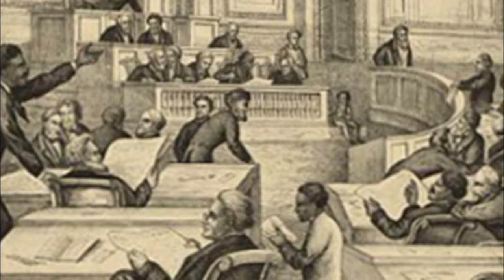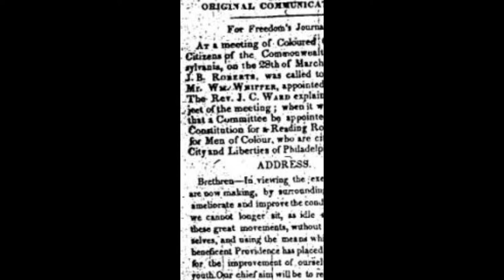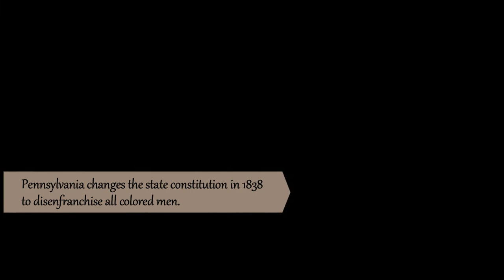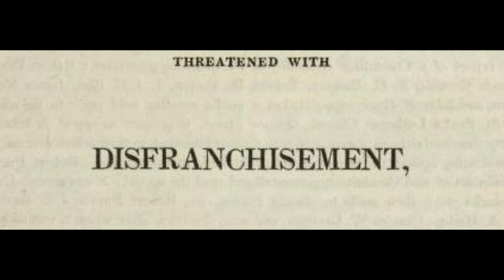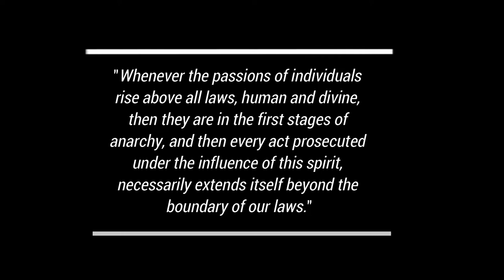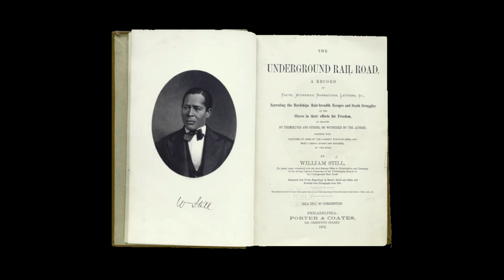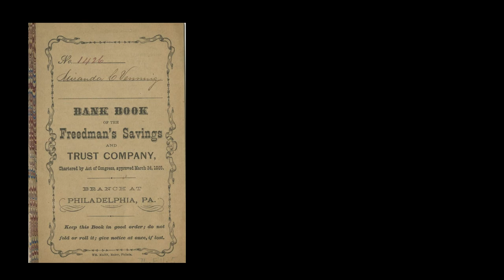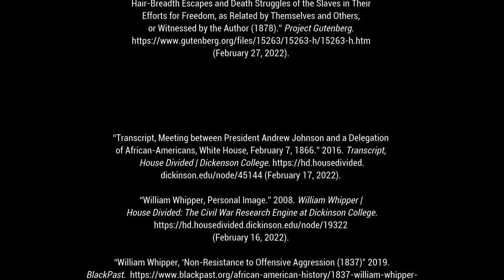William Whipper - Abolitionist & Civil Rights Leader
More than hundred years before Martin Luther King Jr., William Whipper was advocating for non-violent protest in the fight for black civil rights, and was a key conductor in the Pennsylvania track of the underground railroad, shepherding hundreds of fugitive slaves from southern states to ports of freedom in the north using his modified railroad cars.